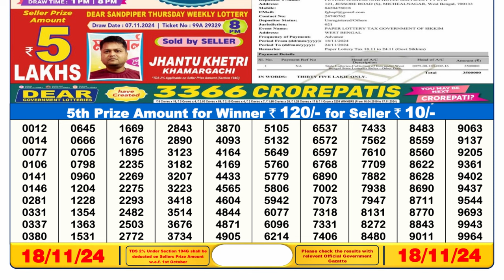🔴Lottery Sambad Today 06:00pm 18/11/24 Day Dear Lottery Result Pdf Download